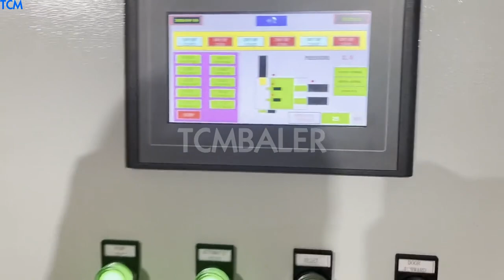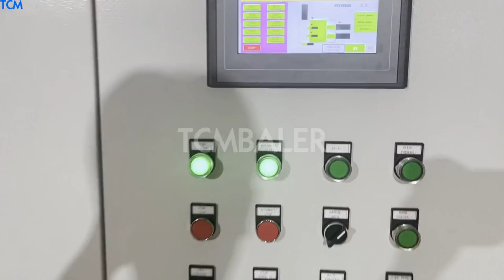baling scrap tin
TIN CAN hydraulic baling machine Australia, horizontal Dominica, Overview, tin can Scrap balers are used for reducing the scrap materials in two dimensions by using hydraulic force from two different angles. The bale density is slightly less than triple compression baler. The balers has one cylinder fixed in horizontal position. Vertical reduction usually take place by hydraulic pressure on the lid cylinder. scrap tin cans baler Djibouti, scrap tin cans baler Suppliers and Norway, This salvage yard located in the area of Rochester, New York,, delivers scrap metal to its customers. To ask about any second, hand parts, junk auto value estimation, sell or purchase used autos, please contact via phone.The Genesee Scrap Tin Baling Corporation opening hours information is not present so far but you can review its website. Genesee Scrap Tin Baling Corporation junkyard Ukraine, Zimbabwe, Automatic Tin Can Balers . The ENERPAT Hopper style automatic tin can balers prefect for fast pressing for, aluminum cans,steel cans,light scrap metal into density bales. we have 4 models,pressing force from 200 tons to 225 tons. bale weight from 25kgs to 100kgs. the machine can produce 60 bales in one hour. the motor power from 30kw to 74kw . Tin Can Baler Singapore, Can Baler Czech, There are 372 baled tin cans suppliers, mainly located in Asia. The top supplying countries or regions are China, South Africa, and Germany, which supply 52%, 23%, and 12% of baled tin cans respectively. Baled tin cans products are most popular in Domestic Market, Southeast Asia, and Western Europe. Baled Tin Cans Colombia, Baled Tin Cans Suppliers and Ghana, Automatic Hydraulic Scrap Metal Baler for Aluminum Recycling, find complete details about Automatic Hydraulic Scrap Metal Baler for Aluminum Recycling, hydraulic scrap metal baler, automatic scrap metal baler, automatic hydraulic scrap metal baler, Manufacturer For Waste Balers,Baling Press Machine,Shredders,Wood Shaving Machine Automatic Hydraulic Scrap Metal Baler for Aluminum South Africa, Canada, The ArnoPress K Series Baling Presses offer handling for Steel, stainless steel, aluminium, brass, copper, lead and, in particular, autobody sheet metal from the automotive industry. Unlike loose sheets, compressed bales, which are free from contamination, are easier to load and smelt. The machines are designed for heavy continuous operation. Then Now Germany, Baling Scrap Metal Ethiopia, 2020, 2, 6We supply machines which operate either manually or semi, automatically to fit in with your requirements. The McIntyre 5025 Big Foot is perhaps the most popular of the McIntyre range, having greater power and shear force than any other similar baler, but there are scrap metal balers here to suit any type or size of operation. Baling Presses and Scrap Baler Equipment for metal Morocco, Russian, Search for used scrap balers. Find Harris, International Harvester, Maren, American, Galland Henning Nopak, International, and Logemann for sale on Machinio., efficient baling with versatility, LIGHT ALUMINUM, CANS, SHREDDED CANS, TV DINNER TRAYS AND FOIL PRODUCTS TIN CANS AND TIN PLATE, CAN MANUFACTURING STOCK, SKELETONS AND TRIM, Metal Balers Western Sahara, JMC McIntyre Sri Lanka, 2019, 10, 2Welcome To Saroj Hydraulics. manufacturer of all kind hydraulic paper, plastic, iron scrap baling press machine, horizontal automatic tie paper balers vertical single xl, horizontal double action activity, automatic triple action machine in plc, panel and even sort.. About Us Providing Repairing of Old Baling Machine onsite. We are effectively serving our mild steel baler machine with ease, Used Scrap Balers for sale. Harris equipment more Finland, Netherlands, Alibaba.com offers 94 scrap metal baler aluminum tin cans baler products. About 29% of these are Other Packaging Machines, 2% are Balers, and 53% are Scrap Metal Balers. A wide variety of scrap metal baler